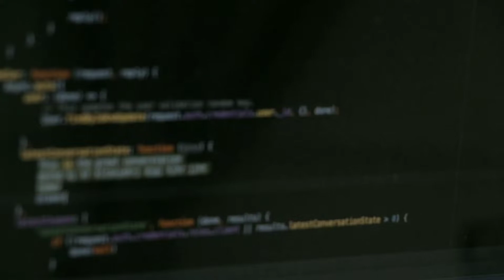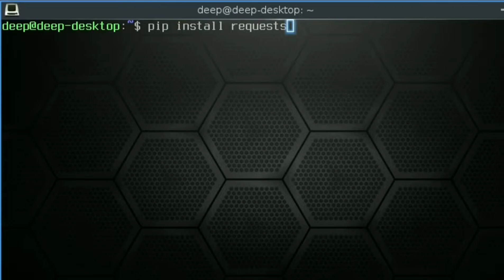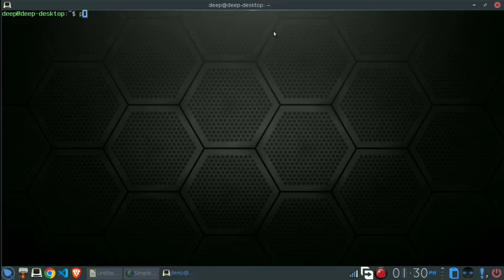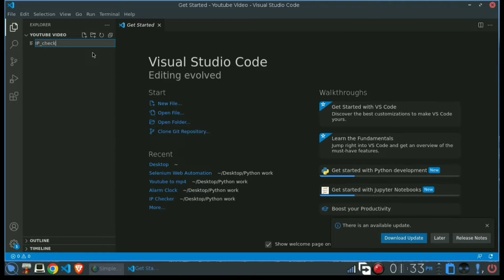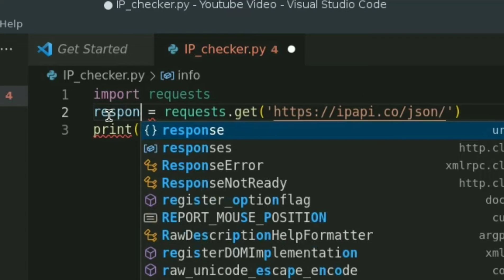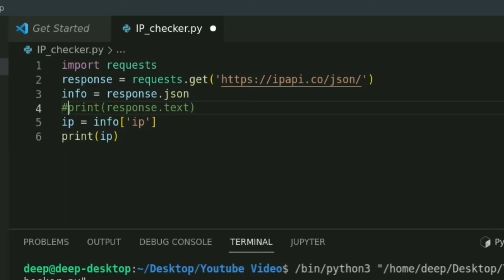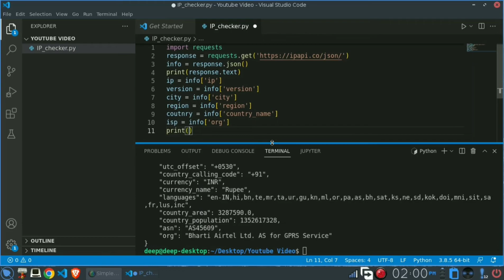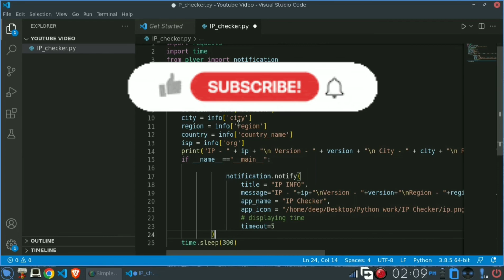How to check your IP address with Python - 2022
WELCOME everyone. From now onwards i will post videos related to coding with python and lot of other pc related stuff. All this code is available on my github...
Related search:
* get all IP addresses using Python
* Python Projects | Track Location Using IP Address In Python
* How to Get IP Address Using Python
* Find IP Address Using Python
* Hack IP address using python
how to check ip address with python
how to use requests module in python
useful easy python program
ip checker with python
how to find ip address using python
how to find your ip address with python
how to get ip address in python
find ip address by using python
ip address
how to find out your ip address in python
how to find ip address in python
how to track location using ip address with python
how to find ip using python